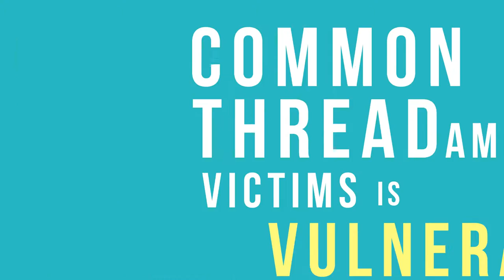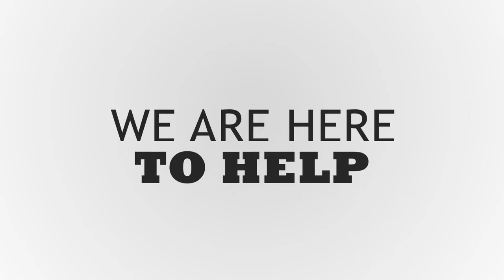TAS Belize - Ministry of Human Development; ATIPS [Typography]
TAS Belize produced the Ministry of Human Development arm ATIPS' typography ad to highlight the issue of Human Trafficking in Belize.